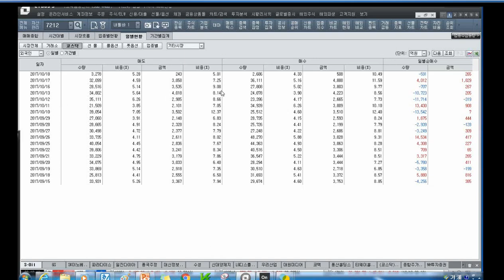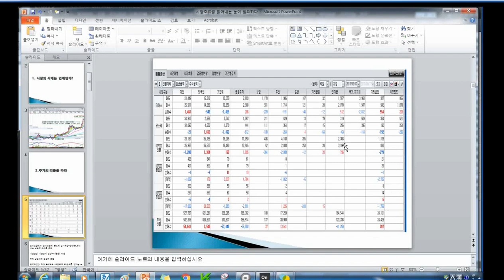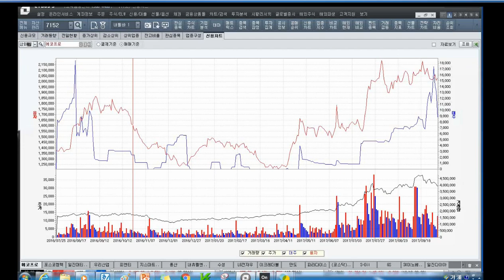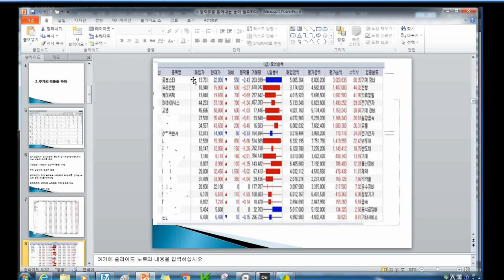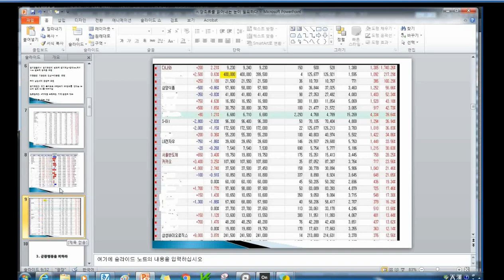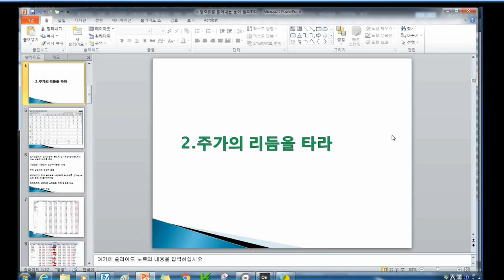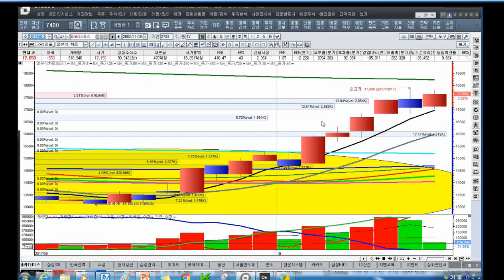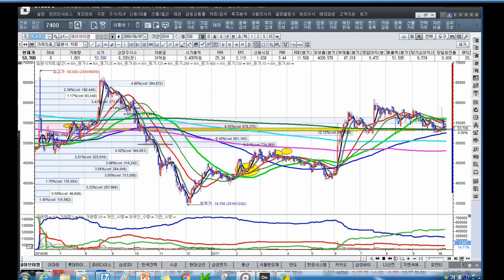[주식투자]시장조류를 읽어내는 눈이 필요하다